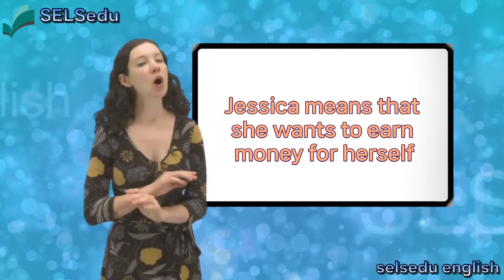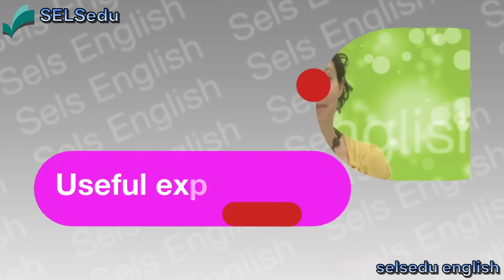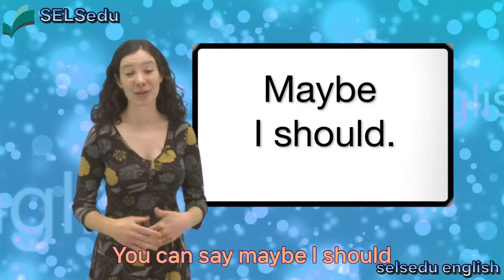Intermediate Level Dialogue 2 - You should ask your parents for an allowance. Maybe I should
Yes, but it will be worth it” You can say, “It’ll be worth it” or “It’s worth it” when you want to say that something is important and good, or has value and quality.